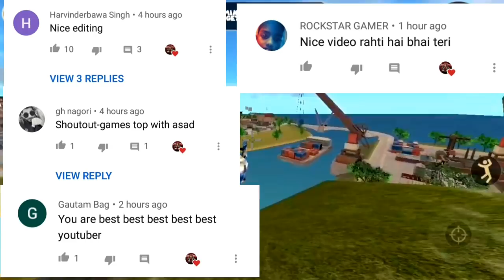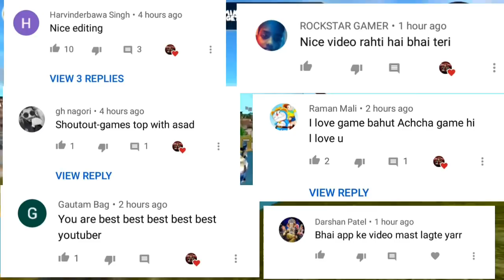SIRENHEAD IN VICE TOWN || KILLING SIRENHEAD FOR SAYING ALIEN || ROPE HERO VICE TOWN || NEWTEL GAMING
TAGS,rope hero vice town thanos, newtel gaming,

REVENGE FROM TIPSON SERIES :-

ROPE HERO VICE TOWN BEST GAMEPLAYS:-